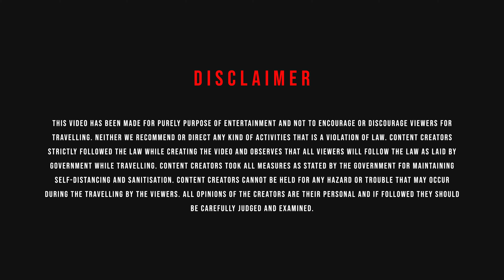SUNDARBAN | EPISODE 3 | RESERVED গাড়ী নিতে আসলো না , তাই TRAIN এ ফিরতে হলো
Sundarban Tour in Sundarban National Park, Sundarban tour inside largest mangrove forest on earth and Sundarban Delta. But Sundarbans in West Bengal is now in high alert due to the rise of Sea water level. This is a long term effect of Global Warming. This Video is an inspirational film to motivate people to save nature, save Sundarban from being destroyed.

➤ If you are planning to visit Sundarban, do contact "Sujan Patra": 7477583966 / 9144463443

We have visited during this 2 night 2 days Sundarban Trip:

Sonakhali
Gosaba
Pakhiralay
Sajnekhali
Sudhanyokhali
Jharkhali
Pachmukhani
Durgadoayani
Dobaki

Gadgets I used for this video:

✅ Nikon D7200
✅ Nikon D5300
✅ VIVO V20

Here are my social handles. Follow me there and let's have chat

PLEASE DON’T USE THIS VIDEO OR ANY FOOTAGE FROM THIS VIDEO WITHOUT PERMISSION OR LICENSE.